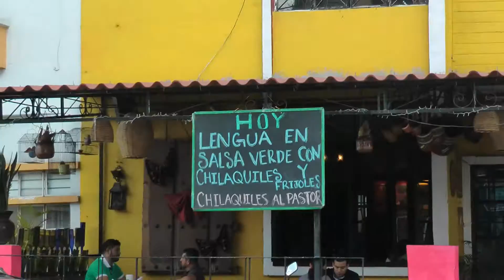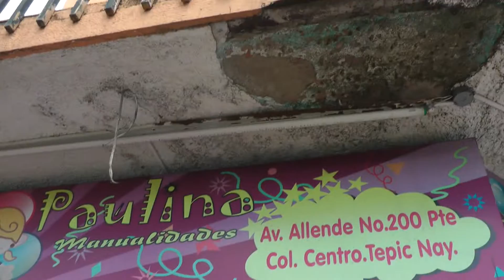Walking in Tepic Mexico streets, part 1 of 2 Jan 2015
Walking the streets of Tepic Mexico with family, site seeing and looking at attractions.